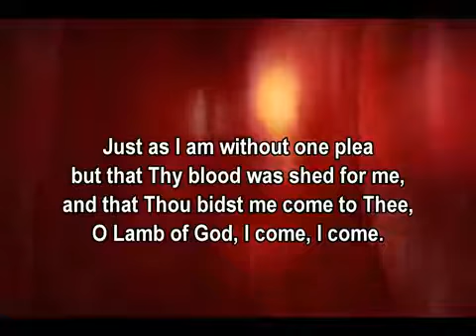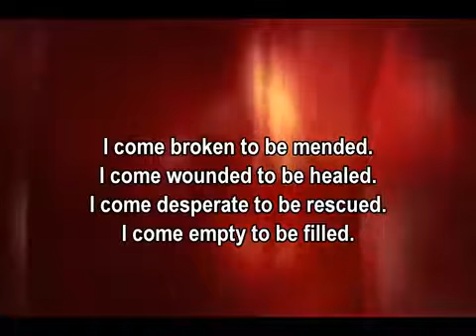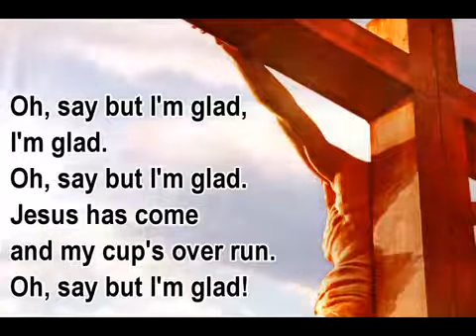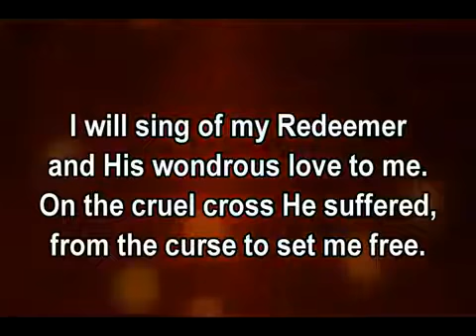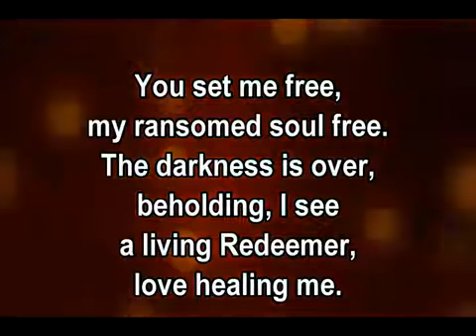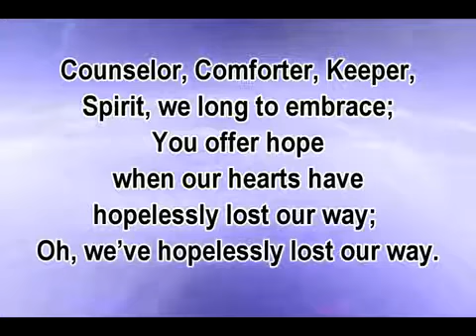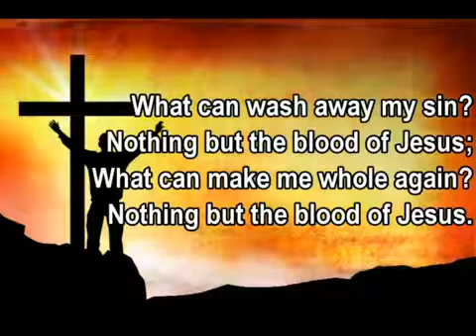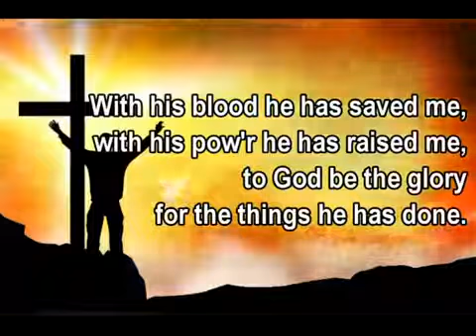Morning Worship Medley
Your Suncoast Retreat - At the Cross and other vids